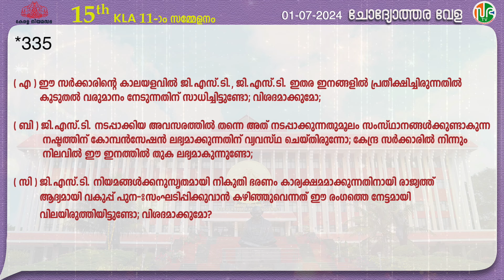ജി.എസ്.ടി., ജി.എസ്.ടി. ഇതര ഇനങ്ങളിലെ പ്രതീക്ഷിത വരുമാനം | Taxation Department | GST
ചോദ്യോത്തരവേള | Question Hour | KLA 15 | Session-11 | 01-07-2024 | Taxation Department | GST

K. N. Balagopal | കെ. എൻ. ബാലഗോപാൽ | Finance Minister of Kerala | ധനകാര്യ വകുപ്പ് മന്ത്രി

•  K.N. Unnikrishnan | കെ എൻ ഉണ്ണികൃഷ്ണൻ | വൈപ്പിന്‍ | Vypen Assembly constituency

( എ )
ഈ സർക്കാരിന്റെ കാലയളവിൽ ജി.എസ്.ടി., ജി.എസ്.ടി. ഇതര ഇനങ്ങളിൽ പ്രതീക്ഷിച്ചിരുന്നതിൽ കൂടുതൽ വരുമാനം നേടുന്നതിന് സാധിച്ചിട്ടുണ്ടോ; വിശദമാക്കുമോ;
( ബി )
ജി.എസ്.ടി. നടപ്പാക്കിയ അവസരത്തിൽ തന്നെ അത് നടപ്പാക്കുന്നതുമൂലം സംസ്ഥാനങ്ങൾക്കുണ്ടാകുന്ന നഷ്ടത്തിന് കോമ്പൻസേഷൻ ലഭ്യമാക്കുന്നതിന് വ്യവസ്ഥ ചെയ്തിരുന്നോ; കേന്ദ്ര സർക്കാരിൽ നിന്നും നിലവിൽ ഈ ഇനത്തിൽ തുക ലഭ്യമാകുന്നുണ്ടോ;
( സി )
ജി.എസ്.ടി. നിയമങ്ങൾക്കനുസൃതമായി നികുതി ഭരണം കാര്യക്ഷമമാക്കുന്നതിനായി രാജ്യത്ത് ആദ്യമായി വകുപ്പ് പുനഃസംഘടിപ്പിക്കുവാൻ കഴിഞ്ഞുവെന്നത് ഈ രംഗത്തെ നേട്ടമായി വിലയിരുത്തിയിട്ടുണ്ടോ; വിശദമാക്കുമോ?